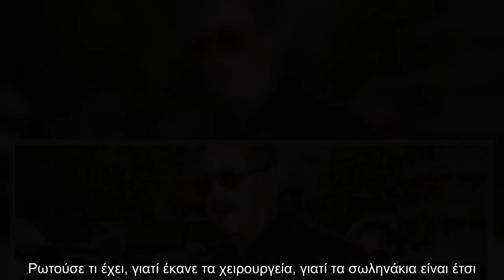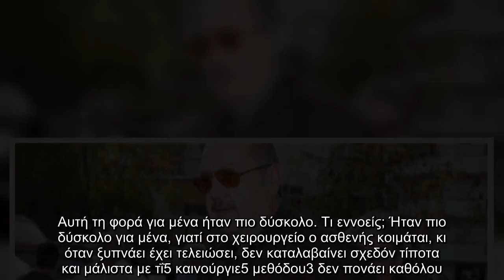Τάσος Κωστής: Ο καρκίνος και ο «χαμός» αγαπημένου προσώπου από την ίδια αρρώστια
Υπήρξε κάτι στη ζωή σου που φοβήθηκες;  VIRAL ΕΙΔΗΣΗ: Κατερίνα Καινούργιου: Η αλλαγή παπουτσιών on air και η νέα ατάκα μετά τις φήμες εγκυμοσύνης   Δεν φοβήθηκα όταν μου παρουσιάστηκε καρκίνος, απλά είχα κάτι που μου έδωσε το δικαίωμα να παλέψω και παλέψαμε, κι ήρθαμε ισοπαλία.    Γιατί λες "ισοπαλία"; Δεν θα πω ποτέ τη λέξη νίκησα, δε νικιέται ο καρκίνος, "κοιμάται", είναι "άτακτος" "πηδηχτούλης", οπότε άσε τον εκεί που είναι, να είμαι κι εγώ από εδώ, θα είμαστε μια χαρά...Να ηώ τον νίκησα, γιατί, θα πάρω βραβείο; Νικητής είσαι όταν είσαι ζωντανός κι όχι πεθαμένος. Για να υπάρχει νικητής, πρέπει να υπάρχει και ηττημένος. Μιλάς άνετα για τον καρκίνο, άλλοι δεν αναφέρουν καν τη λέξη, λένε: "Κακιά αρρώστια" και πολλά άλλα. Φοβούνται να την πουν, γιατί νομίζουν ότι είναι κακό πράγμα, εγώ έτυχε να έχω αυτή τη δύναμη μέσα μου, να μη φοβάμαι να πω τη λέξη, όταν λένε "κακιά αρρώστια", χτυπάνε ξύλο... Νομίζουν ότι είναι και μεταδοτικό. Ο καρκίνος, έτσι και σε πετύχει σοβαρά, όπως πέτυχε άνθρω ...